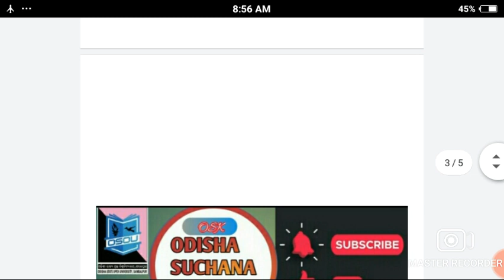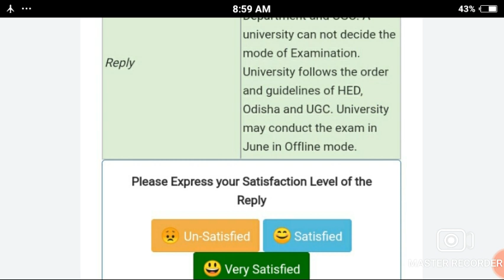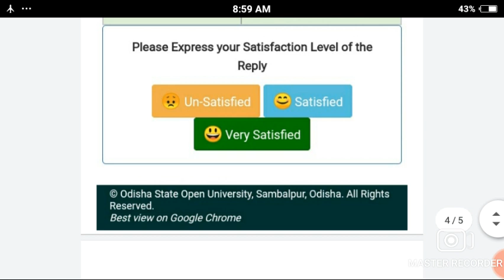OSOU/ exam କେବେ ହେବ/